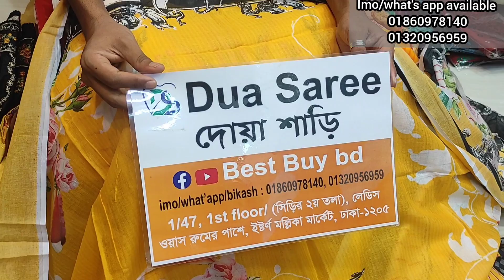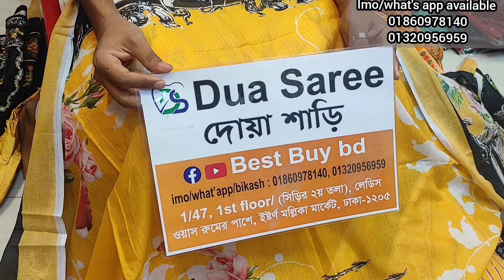most demand able Pakistani soft cotton Gorgeous party three piece collection.